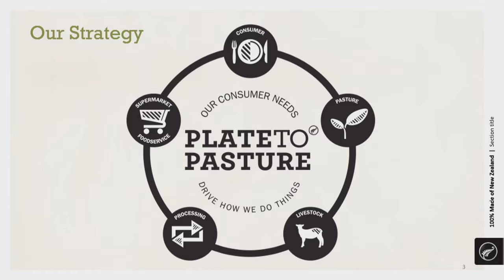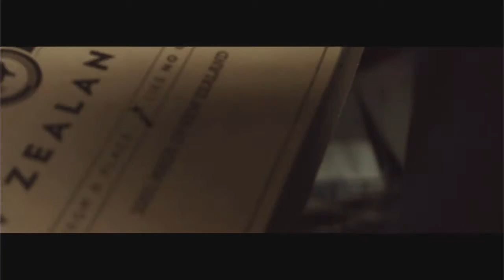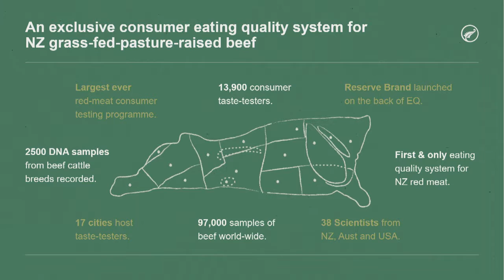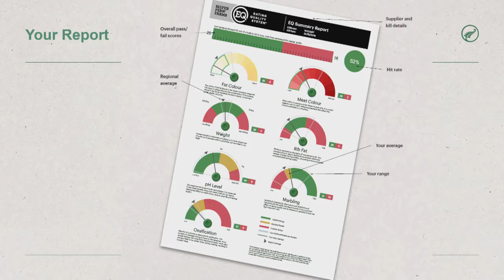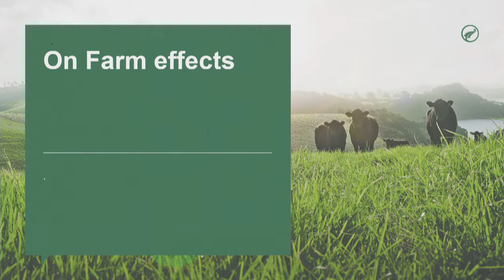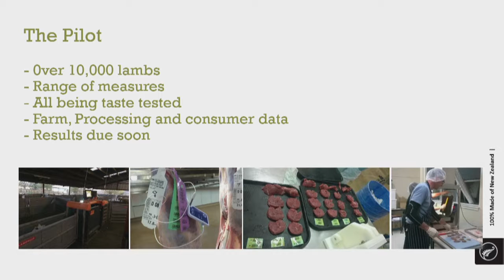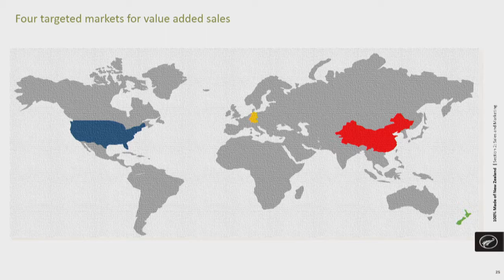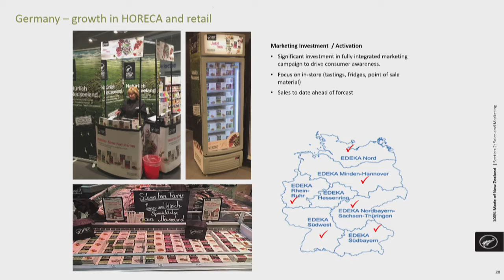Meat eating quality and adding value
Meat eating quality and adding value: Greg McSkimming